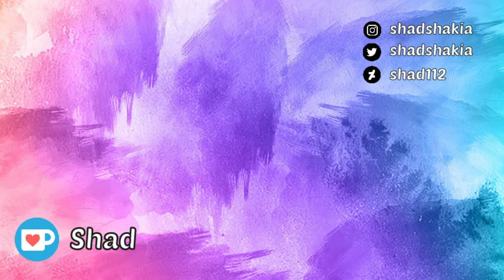THE LEGEND OF FINAL FANTASY | GAMEPLAY - Evoland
Un juego que me ha arrancado muchas risas, y espero que a vosotros también.

Libros

El Demonio y las Estrellas (cuento):

Guerrero Mestizo (novela de fantasía):